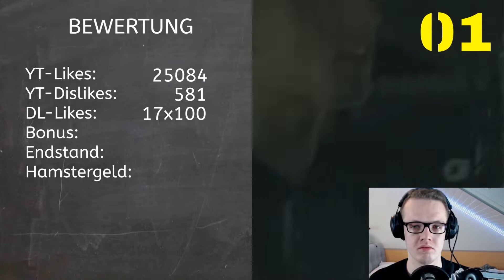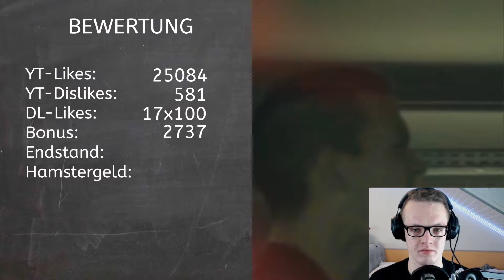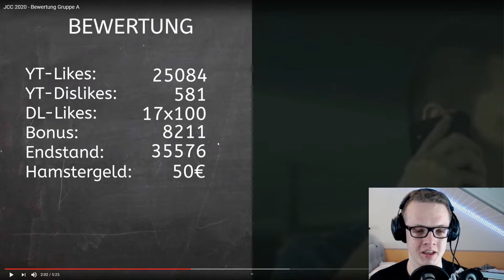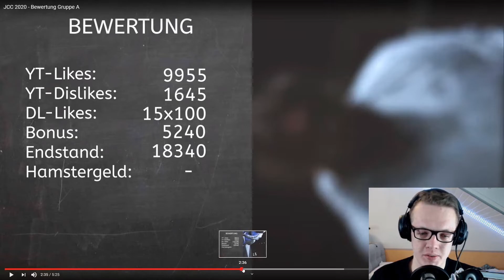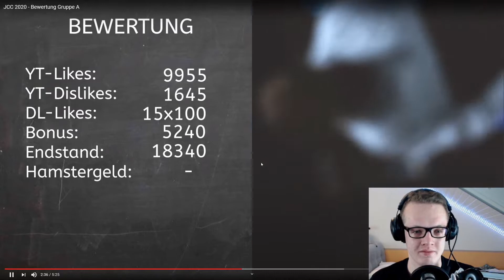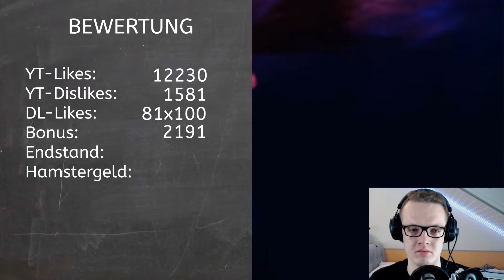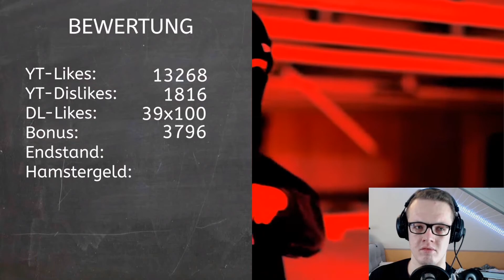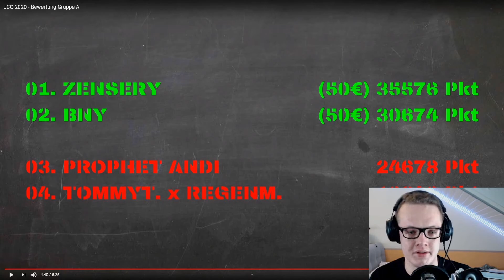JCC 2020 - Bewertung Gruppe A | Reaction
¹ Mein Partnerlink

¹ Mein Schnittprogramm
¹ Meine Webcam
¹ Mein Mikrofon
¹ Mein Headset
¹ Meine Tastatur
¹ Meine Maus
¹ Mein Mischpult